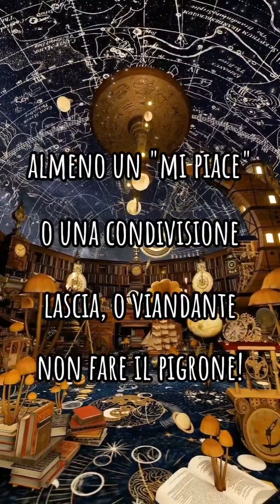EUROVISION E SATANISTI